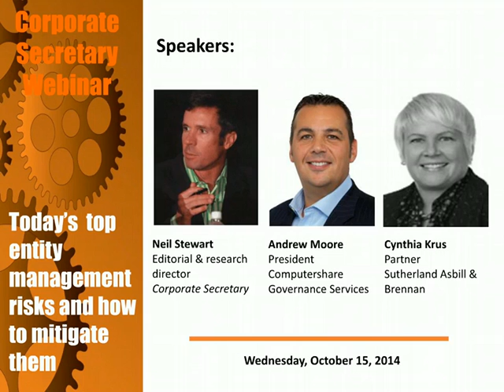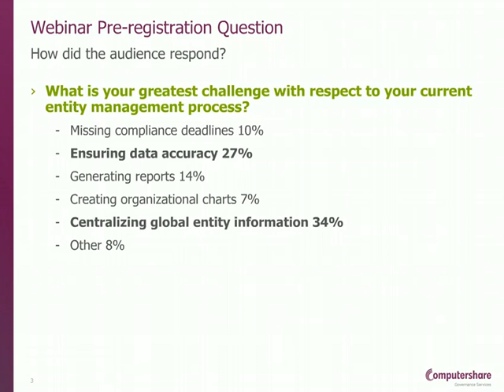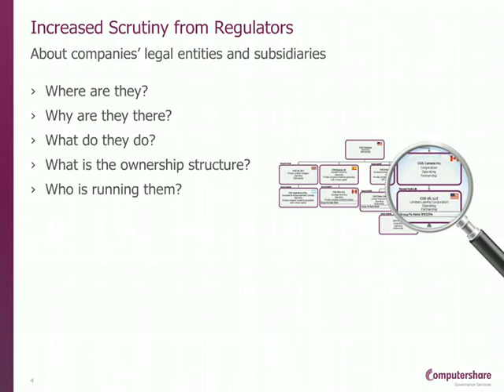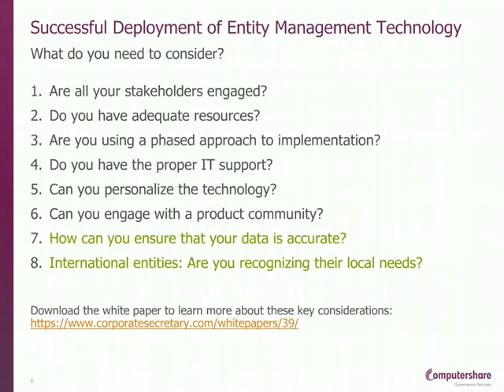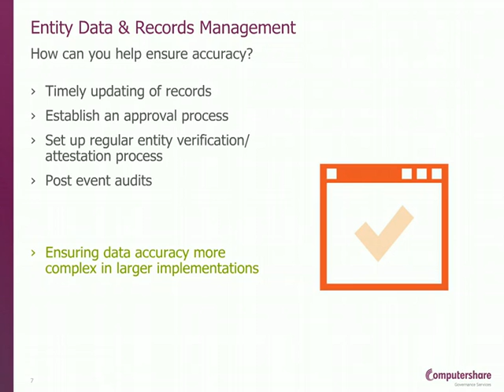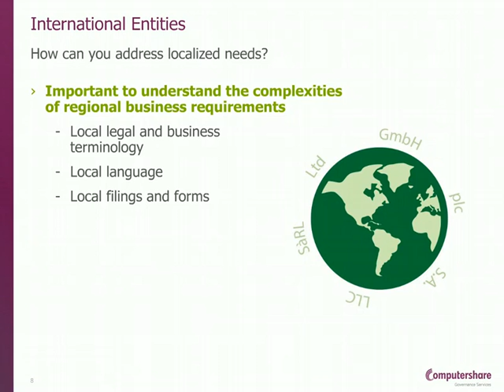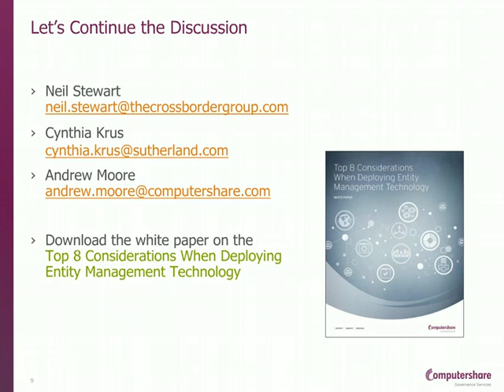Corporate Secretary Webinar: Today’s top entity management risks and how to mitigate them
Join us as we discuss the current thinking around subsidiary risk management. Featuring Andrew Moore, president of Computershare Governance Services and Cynthia Krus, corporate & securities transactions attorney at Sutherland Asbill & Brennan, listen to the recording of our free webinar covering:

• Adopting risk management technology

• Addressing localized needs of subsidiaries

• Ensuring accuracy of data and records management

• Outlining how you can have a successful deployment of entity management technology.

This is part of Corporate Secretary’s program of content-driven webinars. Short, sharp and packed with expert insight, the webinar will bring you up to speed on this critical issue in just 30 minutes.